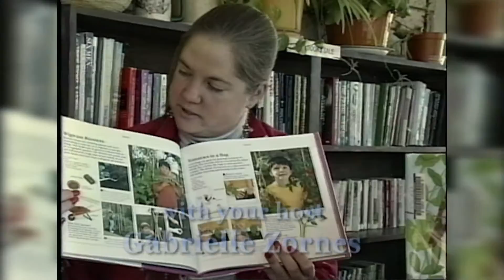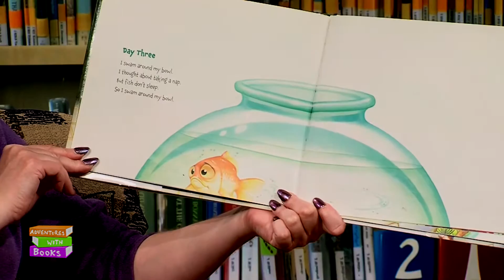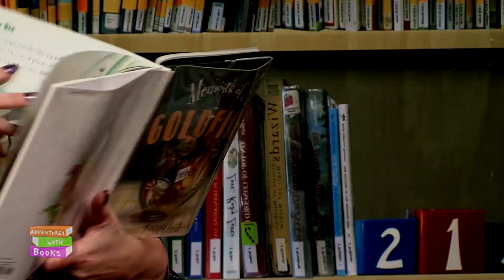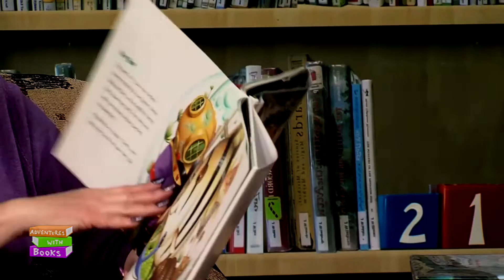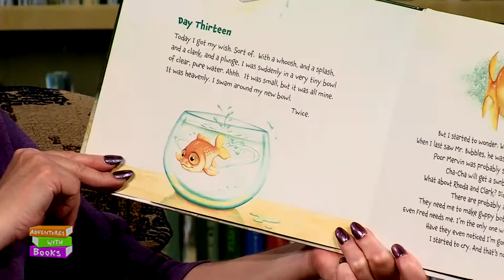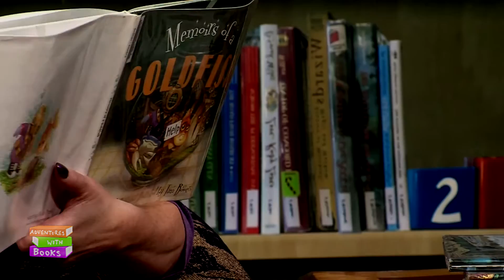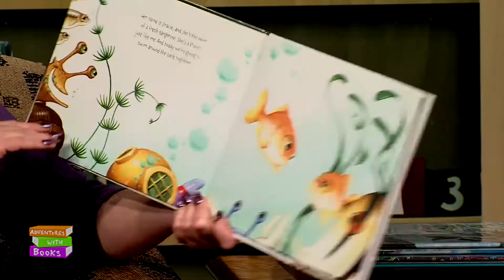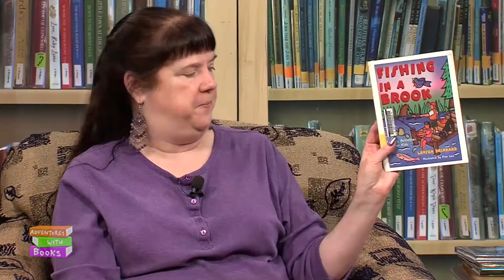Adventures with Books - Fantastic Fish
On this show Gabrielle Zornes of the Show Low Public Library takes on a "fishy" adventure to Silver Creek where the Arizona Game and Fish show us what happens at the fish hatchery there!